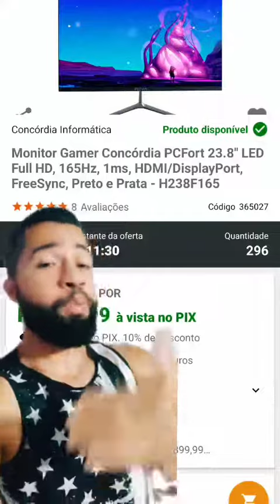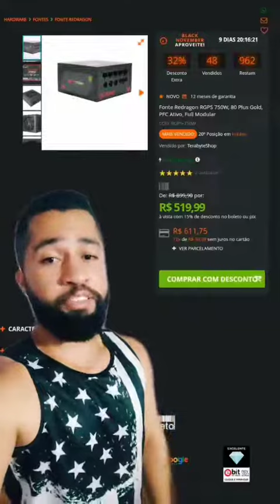promoções que vocês não podem perder antes da Black Friday